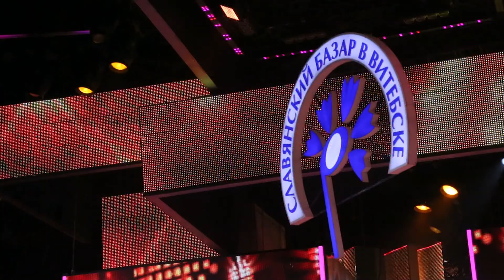Prasidėjo XXIII tarptautinis menų festivalis „Slavianskij bazar 2014"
Baltarusija atvėrė savo širdį tiek jauniems, tiek jau gerai žinomiems atlikėjams. Vitebske liepos 10 d. prasidėjo XXIII Tarptautinis  menų festivalis „Slavianskij bazar 2014", kuriame šiemet -- daugiau nei 80 koncertų, 4 500 dalyvių iš 30 pasaulio šalių ir dešimtys tūkstančių žiūrovų. Kasmet festivalyje dalyvauja ir delegacija iš Lietuvos. Šiemet mūsų šaliai atstovauja dvi dainininkės: Saulė ir Milda.